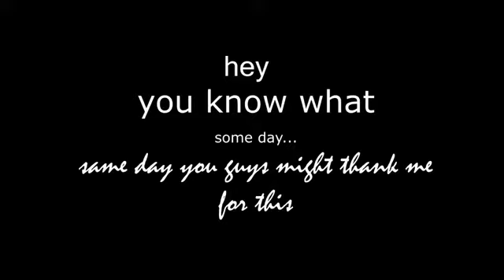Right here right now Troy & Gabrielle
Fav couple 😍